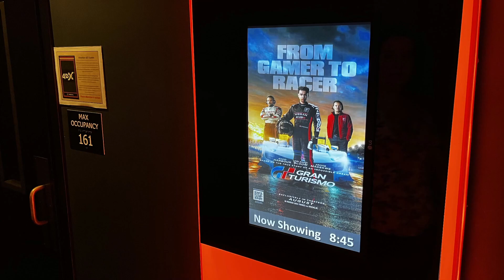Gran Turismo 2023 Movie Review | RACING FANS MUST SEE!! | REGAL 4DX EXPRERIENCE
Welcome to Lexx Express PLUS!
All kinds of GAMING with LIVE STREAMS, REVIEWS , REACTIONS, DISCUSSIONS, SHORTS, and MUCH more!!!

PSN: LexxExpress
Xbox: Lexx Express